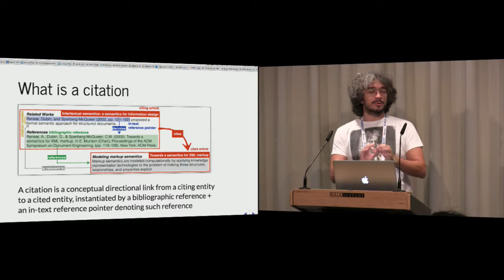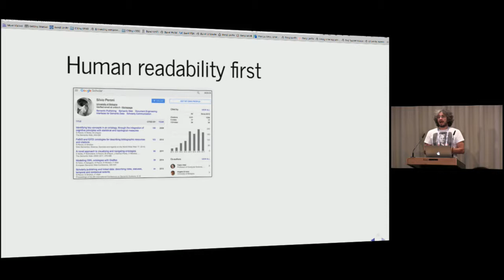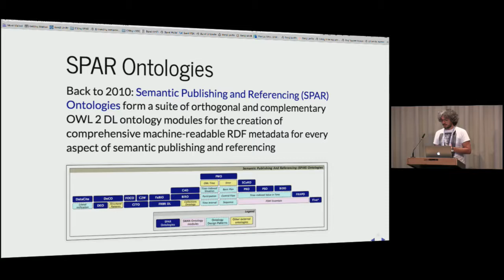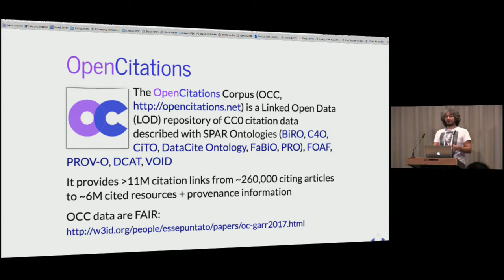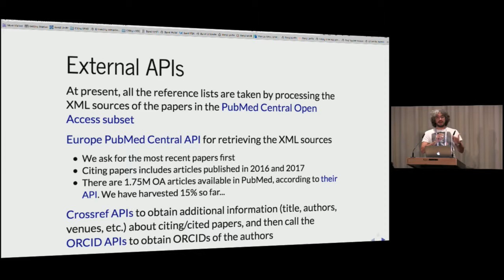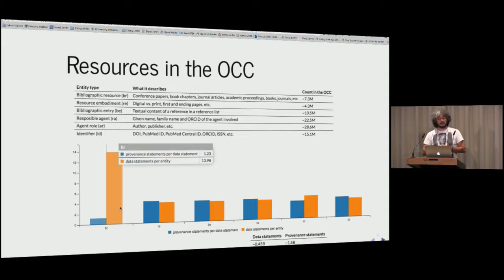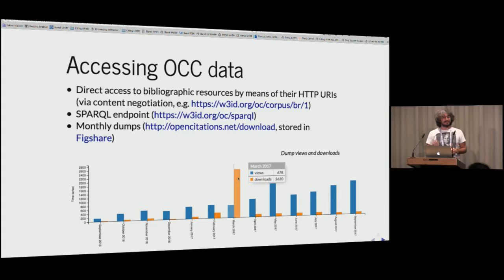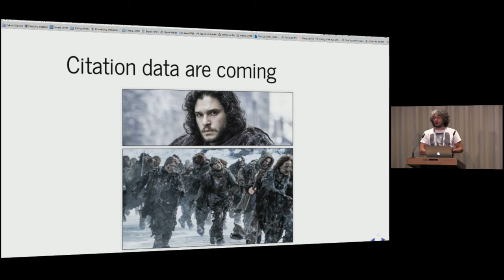OpenCitations: structured open citation data as a part of the Commons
Silvio Peroni